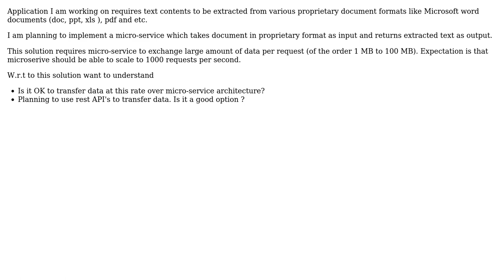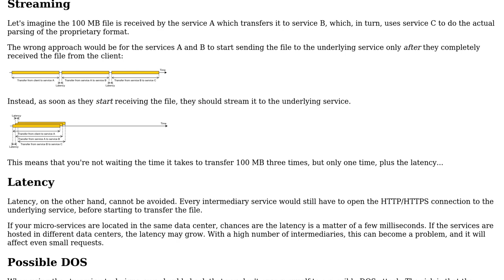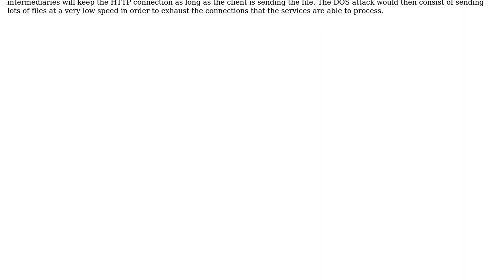Which is the best option to exchange large amount of data in a micro-service architecture?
Software Engineering: Which is the best option to exchange large amount of data in a micro-service architecture?

With thanks & praise to God, and with thanks to the many people who have made this project possible! | Content (except music & images) licensed under CC BY-SA | Music | Images & others | With thanks to user yuriy polonskiy user user2586432 user Arseni Mourzenko and the Stack Exchange Network Trademarks are property of their respective owners. You are responsible for your own actions.